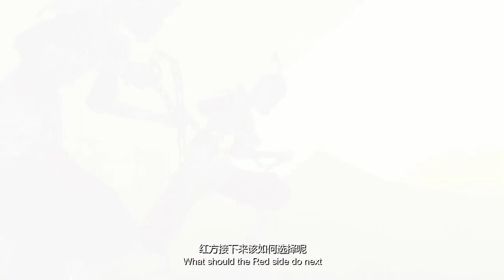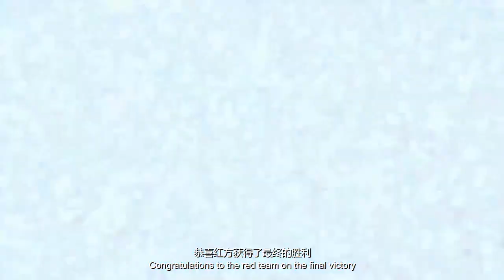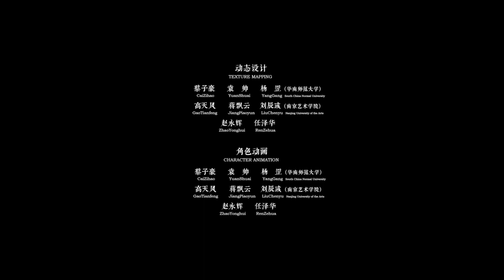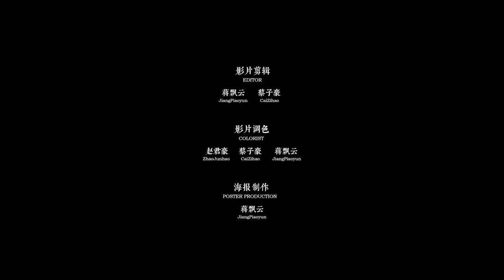优秀视听技术作品 《将军》